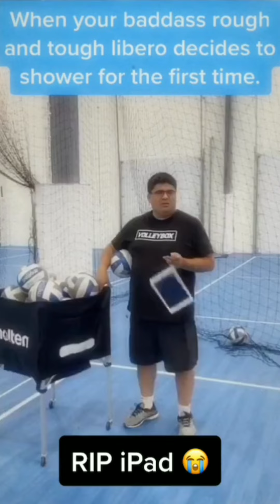Sports Girl| Beautiful moments sport sports(2)